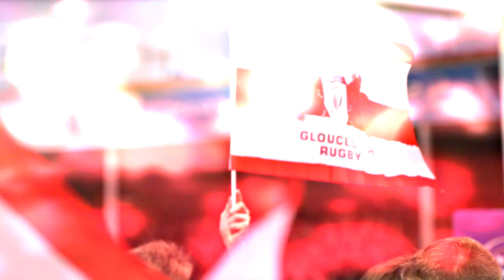Savage after Chiefs' loss - "...the wind was a huge factor in the game..."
Speaking to the local media after the game, second row Tom Savage was able to take positives in defeat, but rued a few mistakes which saw Exeter Chiefs capitalise and secure the win.